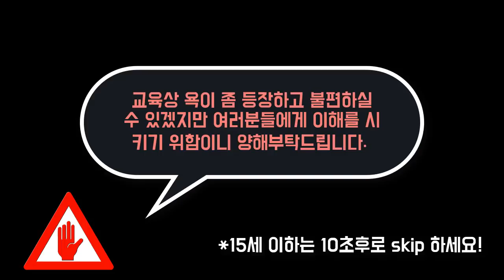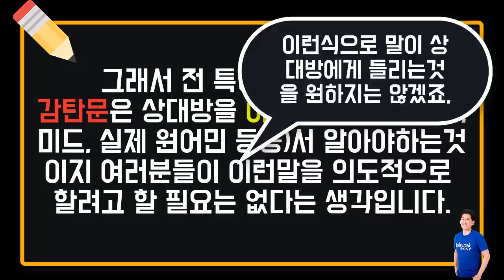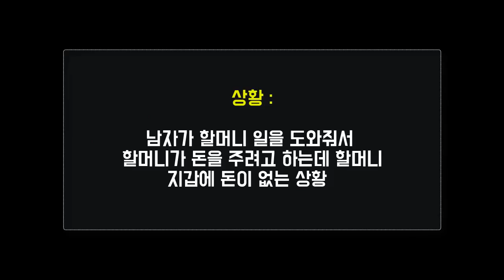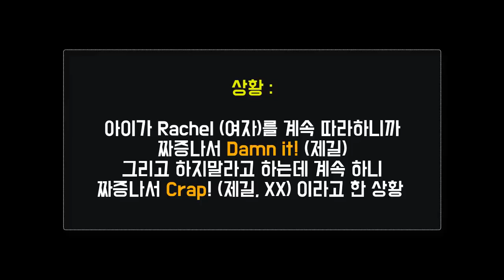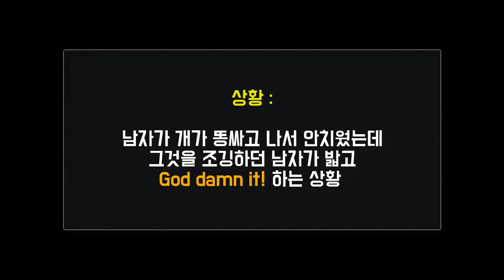★미드, 영화를 이해하기 위해 꼭 알아야 할 감탄문(interjection) 1탄 || 룩룩잉글리쉬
▼ ▽ 우리가 하루에도 정말 밥먹듯이 특별한 의미는 없지만 우리의 감정을 표현하기 위해서 나도 모르게 쓰는 표현이있죠. 아… 짜증…이게 뭐야…제길.. 이런~ 등등
영어에서 이런 표현들을 못잡으면 정밀 미드,영화…너무 이해가 힘듭니다. 오늘은 2편에 걸쳐서 이것을 최대한 잡아드리겠습니다! 최선을 다해서 영상을 제작했으니 큰 도움이 될길 간절히 바랍니다.